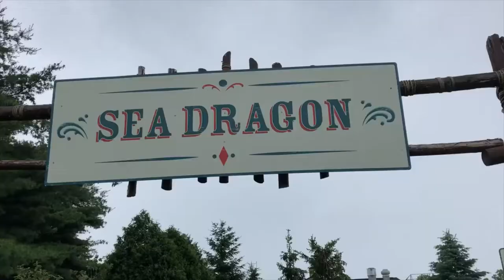Columbus Zoo Sea Dragon On-Ride (No Copyright)